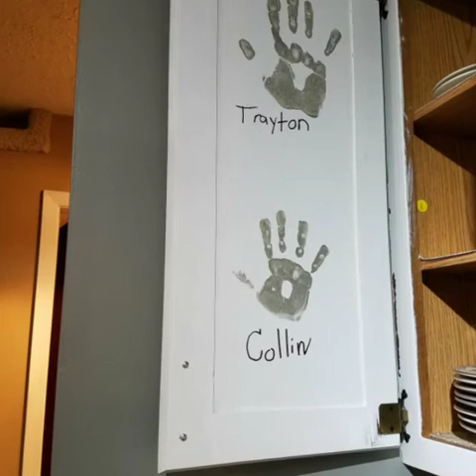Syndie's surprise kitchen makeover